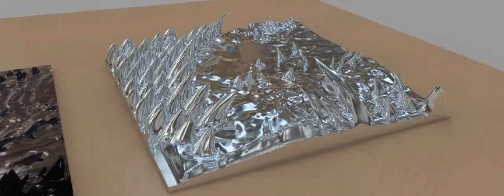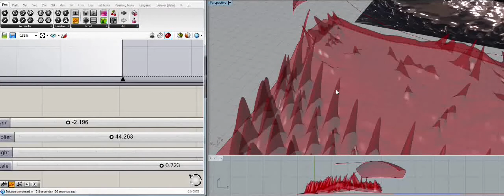MagneticReliefMorph2014 08 04 01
Digital Image Manipulation using Rhinoceros + Grasshopper.  Project in collaboration with Ursula Berlot of Slovenia.